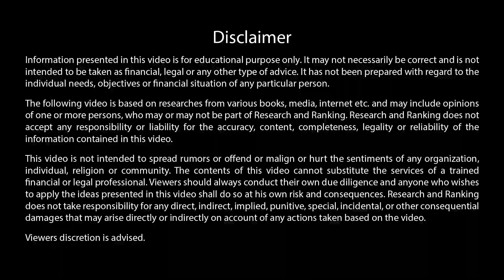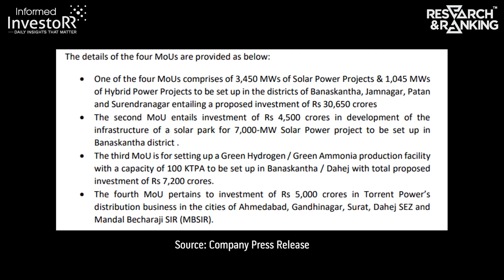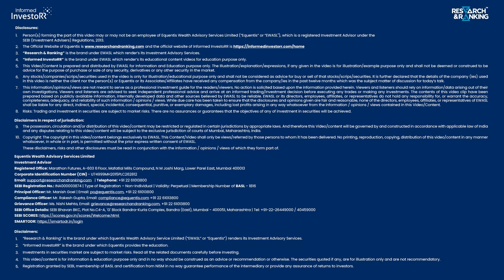Torrent power share news today | Torrent Power CMP | Torrent Power in Focus | Stock Market News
Torrent Power makes history with 4 MoUs signed with Gujarat Govt for Rs 47,350 Cr investment in Solar, Hybrid Power, Green Hydrogen/Ammonia, & Distribution Network. Witness the future of sustainable energy unfold!